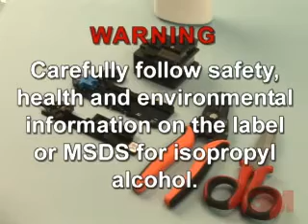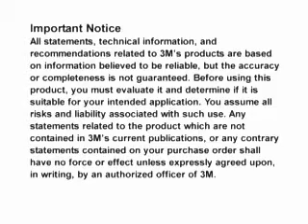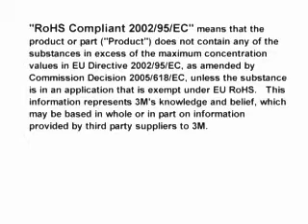De glasvezel connector "No Polish Connector"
Super snel glasvezels afmonteren in slecht 2 minuten? U heeft geen ingewikkelde en kostbare tools meer nodig wanneer u kiest voor de No Polish Connector van 3M. Iedereen kan het en de kwaliteit spreekt voorzich!!!